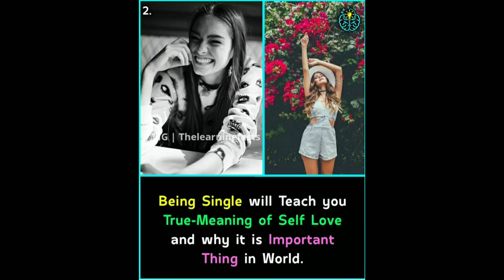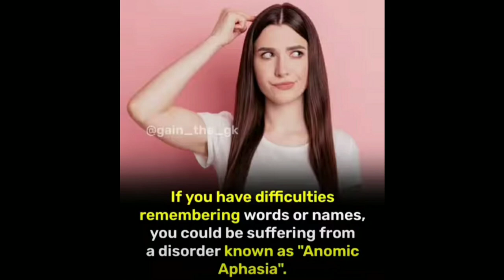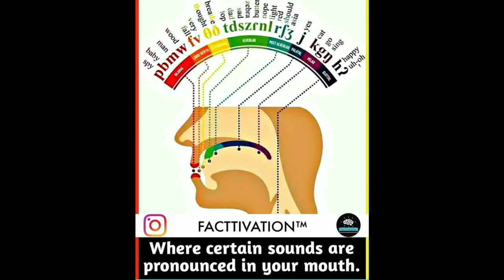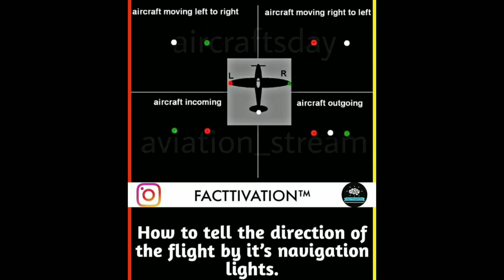Rare Facts you should know #332 || Facts All Day